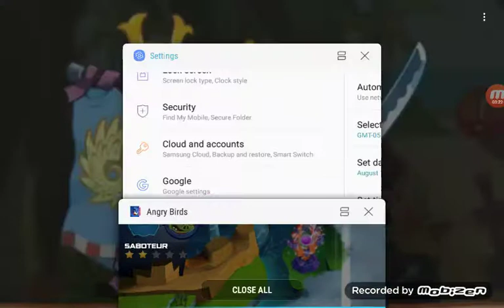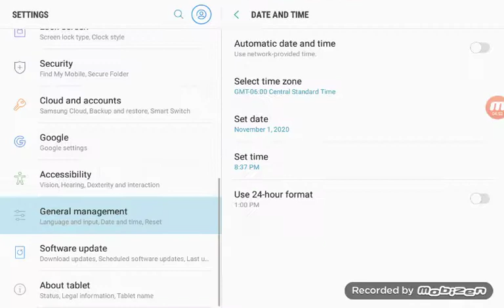amgry birds transformers cave unlocked!!!1!11!!!!1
lol the title